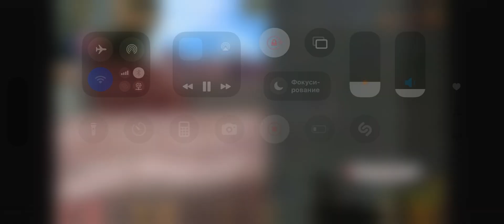30 сентября 2024 г.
CS 1.6 movies flusha
Ez